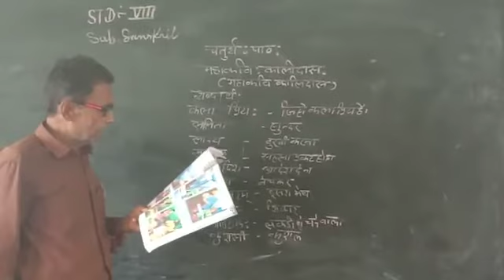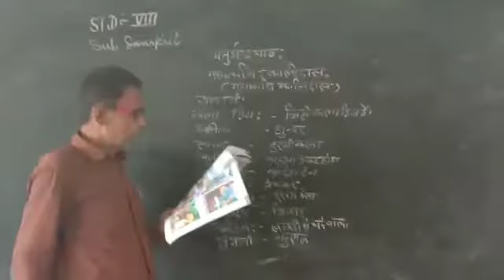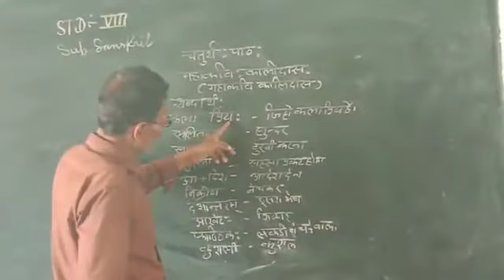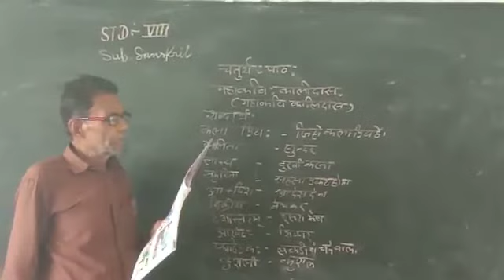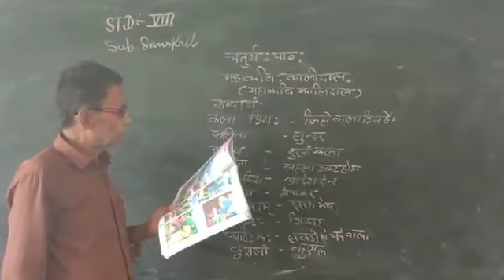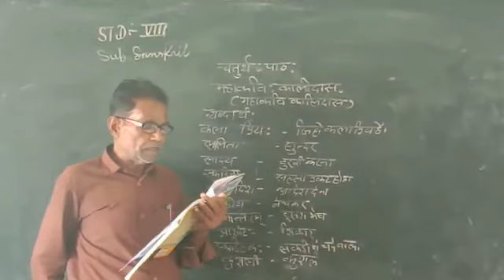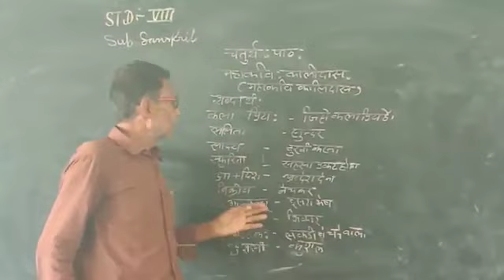April 30, 2020